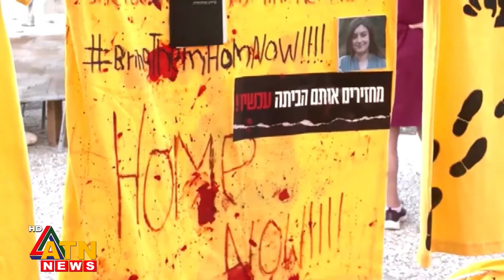Five killed During Rathjatra in Bogura | English Bulletin | July 07, 2024 | ATN News